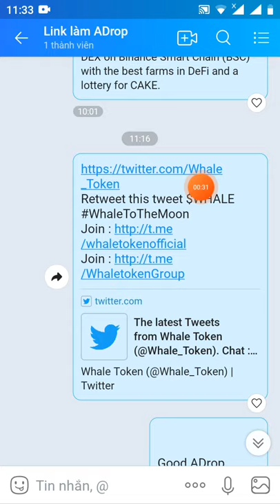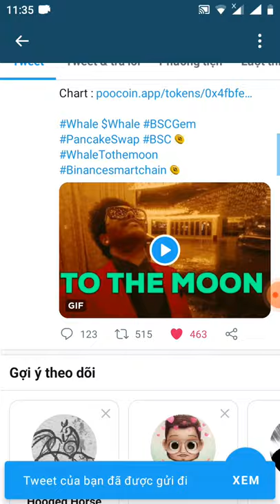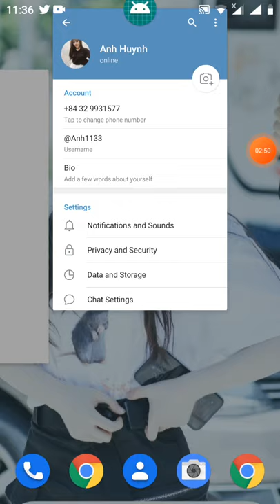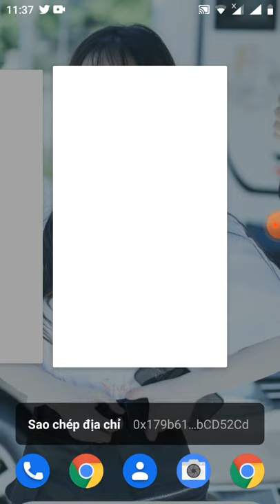hướng dẫn nhận 50 triệu token WHALE Roud2 (đã lít sàn pankaceswap)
Link fom